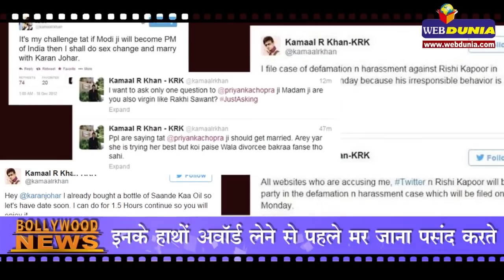इनके हाथों अवॉर्ड लेने से पहले मर जाना पसंद करते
खुद को नंबर वन फिल्म क्रिटिक बताने वाले कमाल आर खान अपने अजीबोगरीब
ट्वीट के कारण चर्चाओं में बने रहते हैं। इस बार कमाल ने निशाना लगाया है
आमिर खान पर। आमिर खान को हाल ही में दीनानाथ मंगेशकर अवॉर्ड्स में
दंगल में बेहतरीन अभिनय का विशेष पुरस्कार दिया गया। आमिर खान पुरस्कार
समारोहों में जाना पसंद नहीं करते हैं और न ही पुरस्कार लेना उन्हें पसंद है। यहां
वे इसलिए गए क्योंकि लता मंगेशकर ने उन्हें आने के लिए कहा था। कमाल खान
को यह बात अखरी कि आमिर ने पुरस्कार आरएसएस चीफ मोहन भागवत के
हाथों लिया।